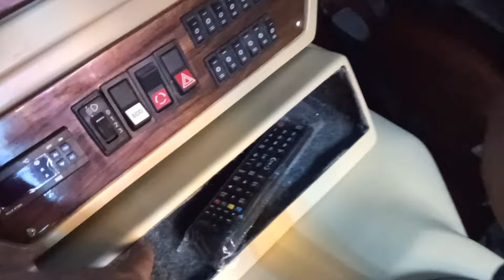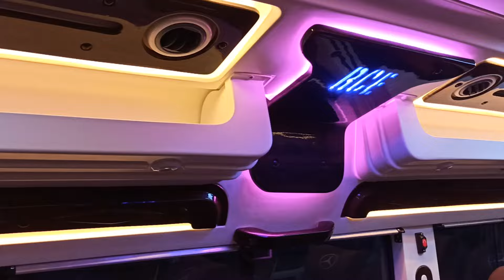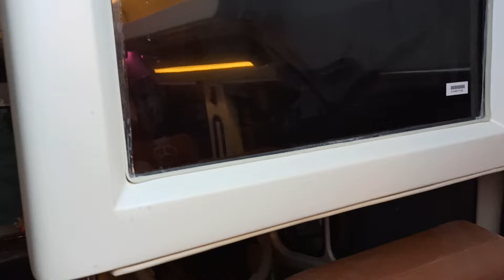4020 WB Traveller Interior Modification by RCE